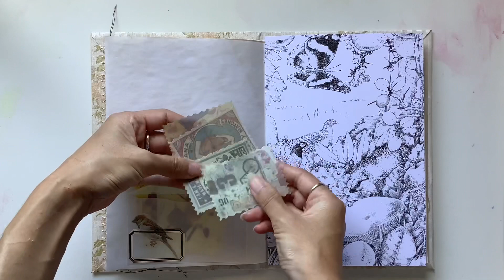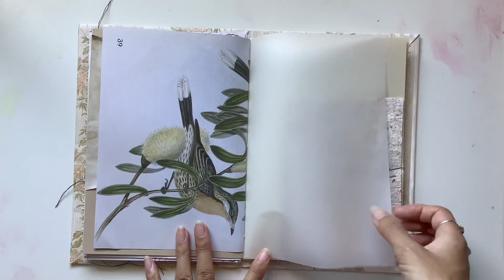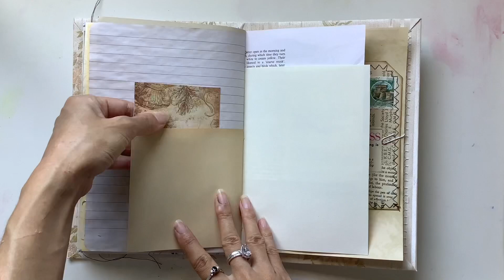ASMR Wallpaper nature journal flip through - Paper sounds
Hope you enjoy the sounds. This journal and its twin are available in my Etsy